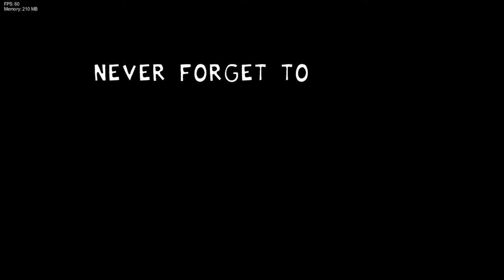Friday Night Funkin' Bloxdela Catalouge (Gameplay)